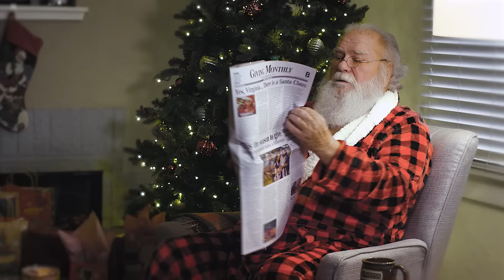The Greatest Wish - Heifer International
In this inspirational Christmas commercial, a little girl wants to give a gift that will make a big impact. She wishes to end hunger and she knows just the person to ask for help: Santa.

Christmas is a time of magic, hope and belief. Around the world, children are anxiously creating their wish lists. While some are wishing for new doll houses and toy cars, others are wishing for necessities like food and water. This year, let's make some big wishes come true at Heifer.org.

Heifer International is an amazing charity that helps end world hunger. Every year, they collect donations from people all over the world and send them to needy communities around the world. This is the story of how one little girl's wish helped them accomplish their biggest goal yet. So please help spread the word and donate to Heifer International this holiday season!